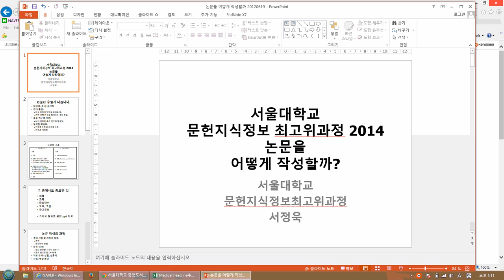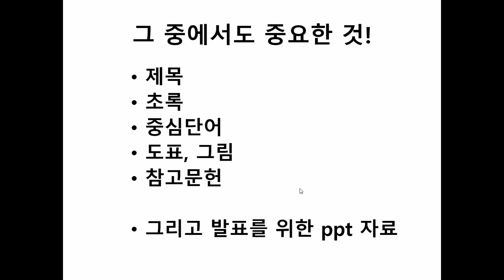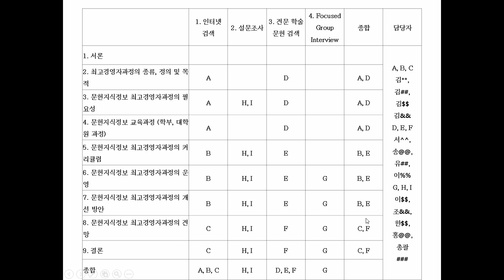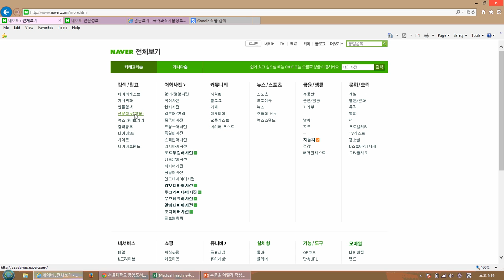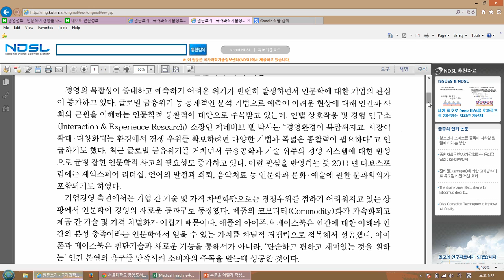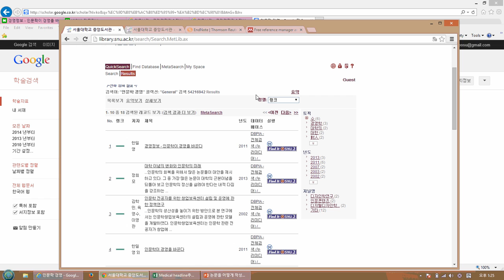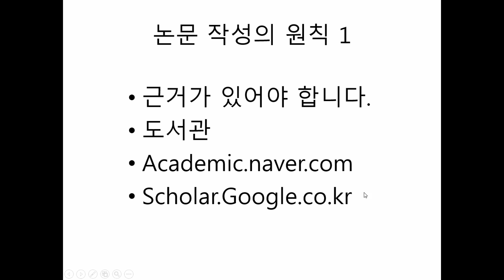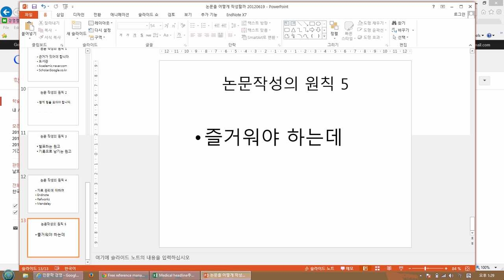ABKI2014 논문작성법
서울대학교 도서관이 운영하는 문헌지식정보 최고위과정 2014년도 원우들이 논문을 작성하는데 필요한 기본 원칙을 설명드립니다.